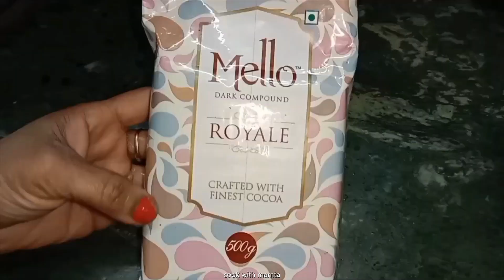Valentine's Day Special: Coco Lava Cake